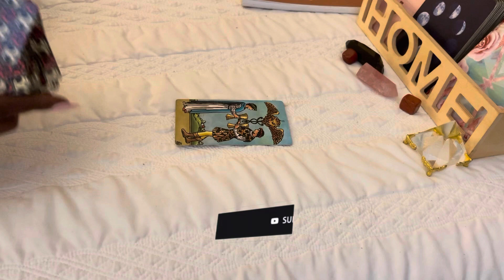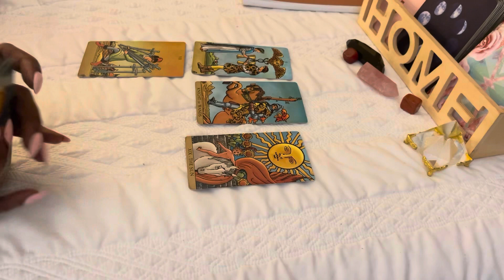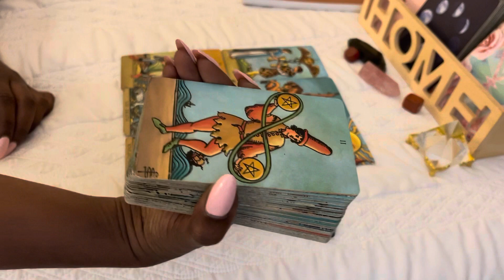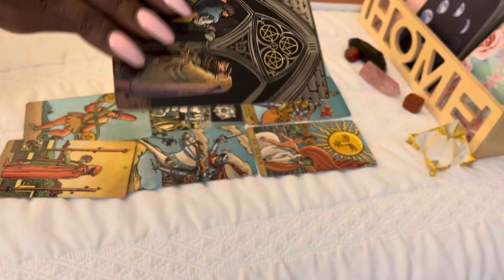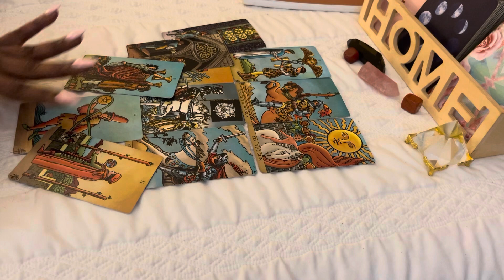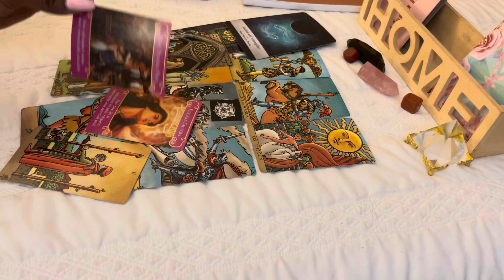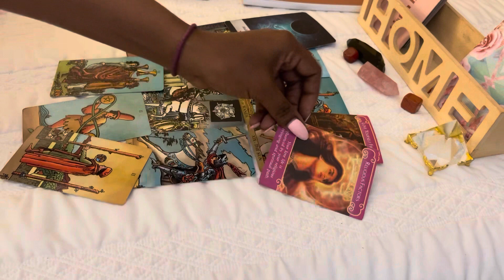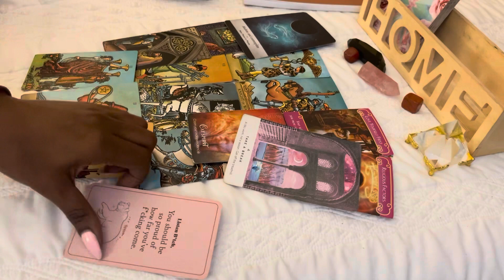AQUARIUS ♒️ -New Status: “Off The Market” Unavailable😌🥰| AUGUST TAROT 2023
Aquarius Tarot Reading August 2023

TAROT DECKS  USED ⬇️⬇️